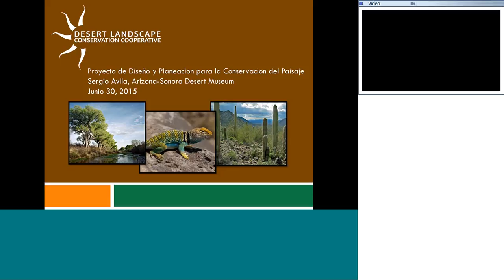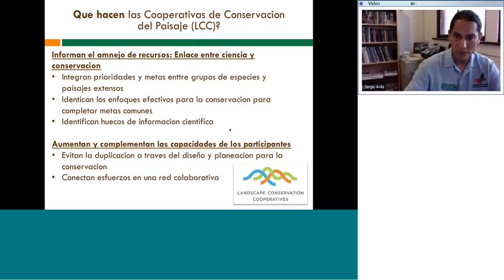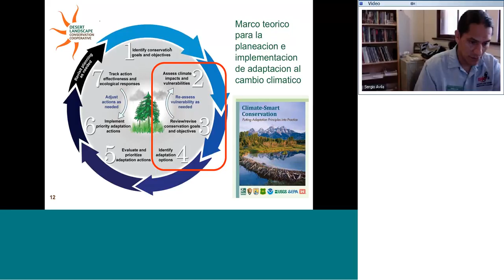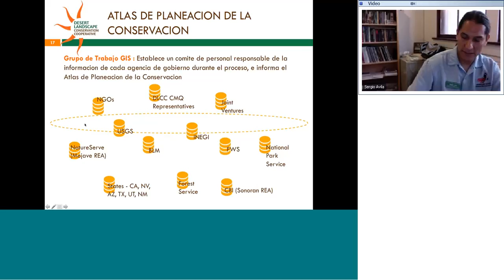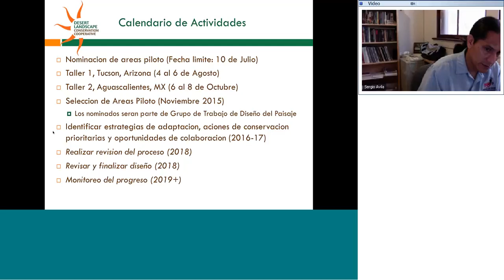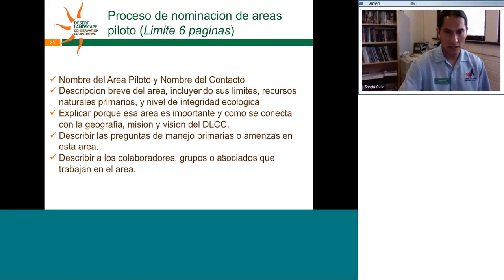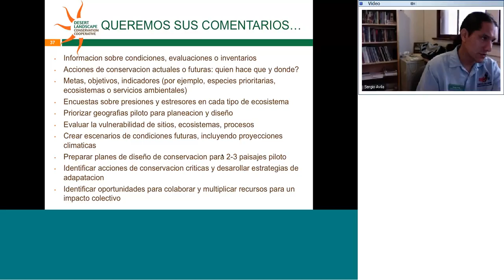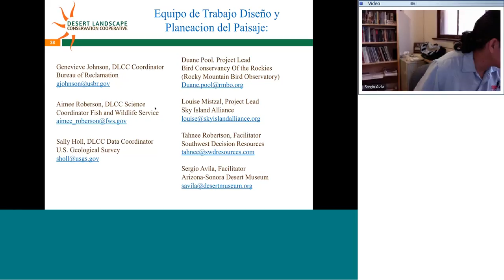Webinar: Introduccion a la Planeación y Diseño de Conservación del Paisaje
Introduccion a la Planeación y Diseño de Conservación del Paisaje de la Cooperativa de Conservación del Paisaje del Desierto (DLCC por sus siglas en inglés)

FECHA: Martes, 30 de Junio, 2015 (Espanol)
TIEMPO: 12:30 PM Pacific / 1:30 PM Mountain / 2:30 PM Central / 3:30 PM Eastern

Resumen:
Enterarse del proceso de Planeación y Diseño de Conservación del Paisaje de la DLCC.  Este esfuerzo se enfoca en el desarrollo de metas y objetivos para la conservación colaborativa en el manejo de tres ecosistemas de enfoque dentro de nuestra región:
·         Pastizales y matorrales áridos
·         Hábitats asociados con arroyos
·         Hábitats asociados con manantiales

Discutiremos sobre el proceso colaborativo de diseño de conservación del paisaje en la región de la DLCC.  También explicaremos cómo nombrar áreas pilotas por los diseños iniciales.  Al trabajar en conjunto entre varias jurisdicciones territoriales para incorporar la adaptación a nuestros procesos actuales, podremos lograr un impacto positivo mayor para conservar los recursos naturales para el pueblo y para la vida silvestre.

Sobre el presentador:
Sergio Avila es miembro del equipo científico DLCC, el grupo de trabajo de LCPD, y líder del proceso de LCPD por la LCC del desierto. Sr. Ávila es un investigador científico de conservación con el Museo del Desierto Arizona-Sonora.